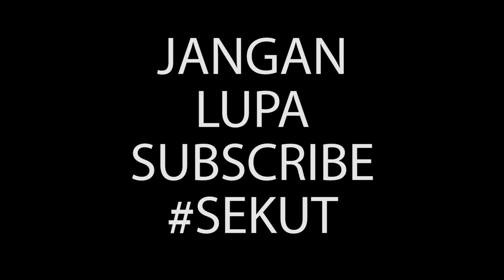Gofar Hilman | Ngobrol Bareng Lala Karmela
Sekut abis

Gear: Sony A7s+10-18 oss & Canon G7xii